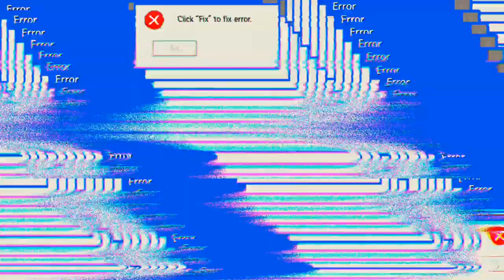Heute müsste ich auf ein Vulkan gehen 'Free Fire'